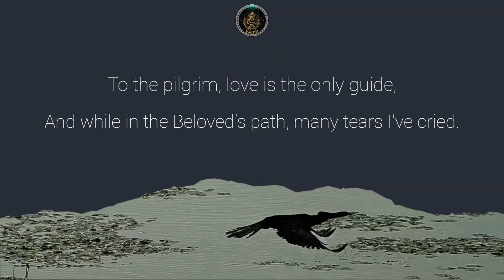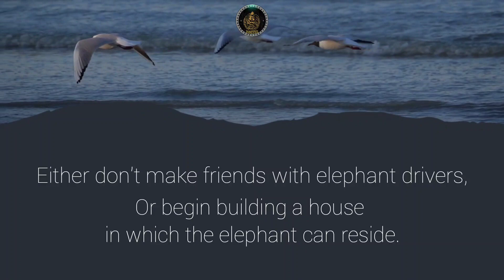LEARNING HOW TO FLY ~ HAFIZ (Hafez) | Powerful Life poetry by Hafiz Shirazi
Learning How To Fly is a Poem by Hafiz Shirazi a Persian poet translated in English

Learning How to Fly

To the pilgrim, love is the only guide,
And while in the Beloved's path, many tears I've cried.
It's not my fault that I live here in infamy;
I Was lost in Love's road, and God was the Guide.
For years now I've been thinking about that ghazal
About the elephant driver on the banks of the Nile who said:
Either understand the ways of an elephant driver,
Or do not go to India dreaming of an elephant ride.
Either don't make friends with elephant drivers,
Or begin building a house in which the elephant can reside."
So don't invite me to a Paradise with no wine and no minstrel,
The Boat is better in the winecup than in the salty sea.
Hafiz says: Find the Map of Love and become road-lost,
Or, without the Guide, learn how to fly.

Hafez was born in Shiraz, Iran. Despite his profound effect on Persian life and culture and his enduring popularity and influence, few details of his life are known. ... At an early age, he memorized the Quran and was given the title of Hafez, which he later used as his pen name.

Major shrine: Tomb of Hafez, Shiraz, Iran

Died: 1390 (aged 74–75); Shiraz, Fars, Timurid Empire (present-day Iran)

Born: 1315; Shiraz, Fars, Iran
Divan-e-Hafiz is the most prominent book of Hafiz Shirazi. It comprises of Ghazal (ode / madrigals) and quatrains. Gul Muhammad Andam was the student and best friend of Hafiz, who has composed it.
Hafiz Shirazi is considered as Shahenshah-e-Ghazal (king of ode). He has unparalleled control over the topic of Ghazal. The renowned Persian scholar Maulana Jami has named him as Lesan-ul-Ghaib (language of nature) and Trajuman-u-Israr (interpreter of nature).
Shirazi followed Sabok-e-Iraqi (Iraq style of poetry) in the poetry.

Voice : The Seeker
Poetry :  by HAFIZ (HAFEZ)
Translation: English